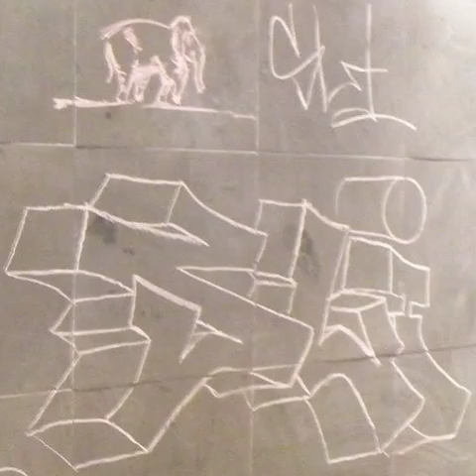2013 05 11 15h26m57